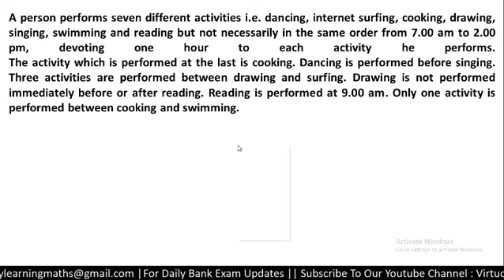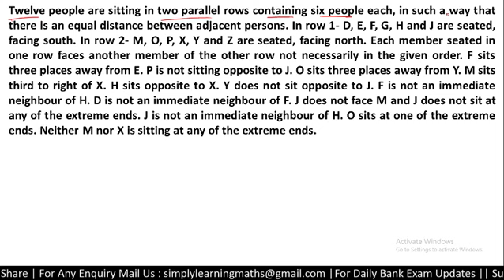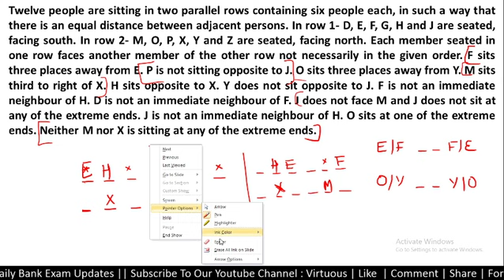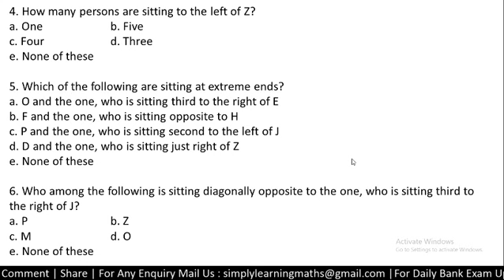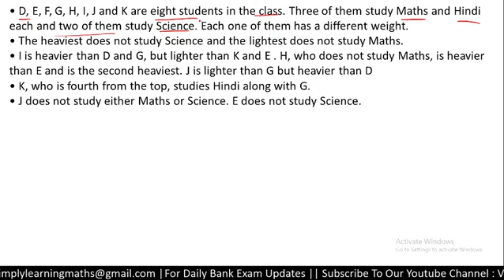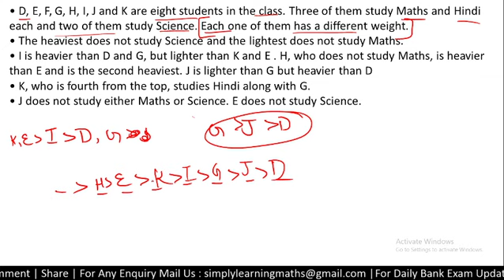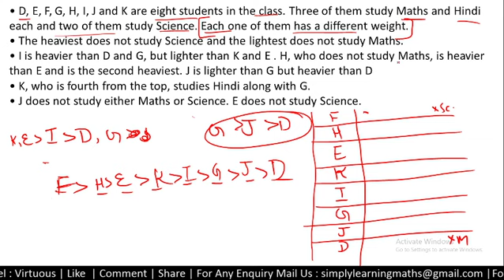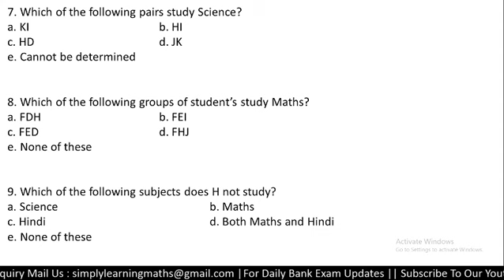IBPS CLERK PRE 2019 PUZZLES - 12 || 3 IMPORTANT PUZZLES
In this video we are discussing the IBPS CLERK PRE 2019 PUZZLES - 12.